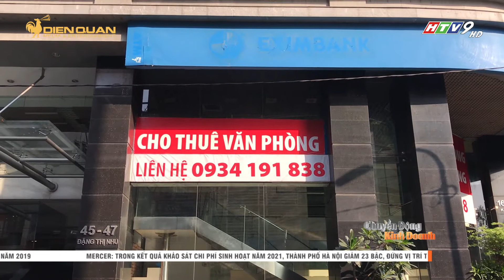Horea kiến nghị cho thuê nhà từ 200 triệu đồng/ năm mới phải trả thuếI CCKD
Từ ngày 1/8, theo Thông tư số 40 của Bộ Tài chính quy định cá nhân cho thuê nhà có doanh thu Trên 100 triệu đồng mỗi năm phải đóng 2 loại thuế. Đó là 5% thuế thu nhập cá nhân và 5% thuế giá trị gia tăng.

Tuy nhiên Hiệp hội Bất động sản TP.HCM (HoREA) cho rằng cần nâng hạn mức doanh thu cho thuê nhà Trên 200 triệu đồng/năm. Vì hiện nay cách tính thuế TNCN của nhà nước còn miễn trừ gia cảnh đối với người đóng thuế và người phụ thuộc. Nên đối với thu nhập từ cho thuê nhà cũng cần quy định các điều khoản miễn trừ gia cảnh.